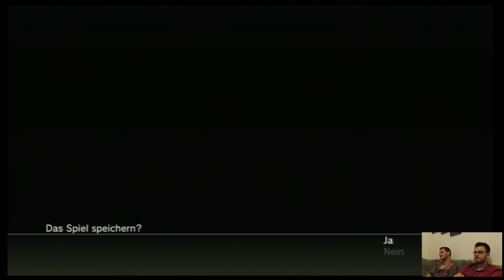Let's Play Metal Gear Solid 4: Guns of the Patriots #9 (Part 3) - Snake vs. Raging Raven II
Eine hitzige Motorradflucht beginnt sich zu entwickeln und ehe sich Snake umsehen kann, steht er einem weiteren Mitglied der B&B's gegenüber: Raging Raven!

Viel Spaß!